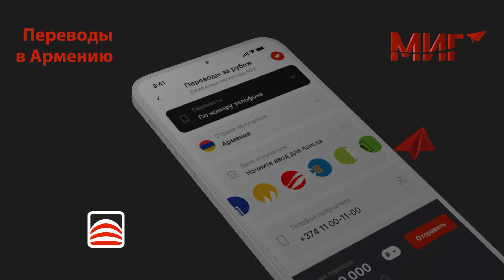От завода до Конституции Армении: Пашинян выигрывает время или капитулировал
После военных успехов в Нагорном Карабахе (армянское название Арцах) Азербайджан проводит политику постоянного давления на Армению путем выдвижения всевозможных требований, отмечает политолог Акоп Бадалян.

В эфире РУСАРМИНФО политолог отметил, что Баку в своих требованиях не ограничивается ничем, настаивая на прекращении строительства металлургического завода на границе или требуя изменить Конституцию Армении.

В рамках программы «День с Нвером Мнацаканяном» Акоп Бадалян заявил, что важно понять, чем руководствуется правительство Армении, когда идет навстречу азербайджанским условиям. По его словам, речь может идти о желании выиграть время и не допустить новой эскалации, либо Ереван действительно готов идти на всевозможные уступки.